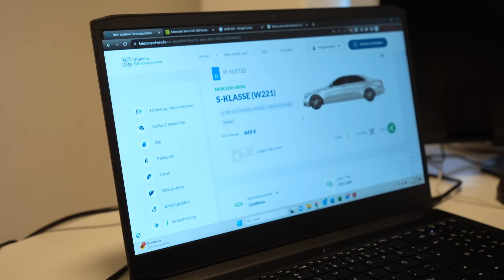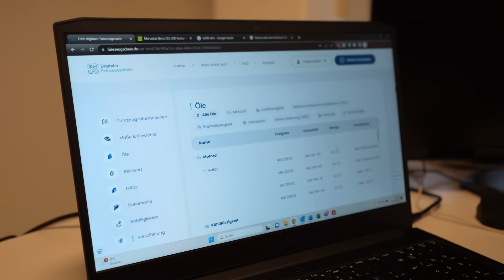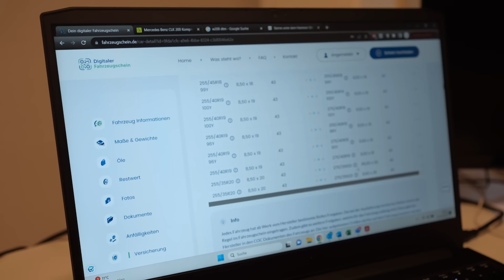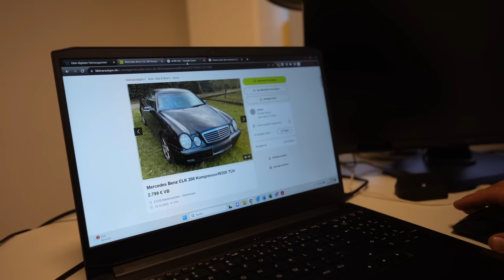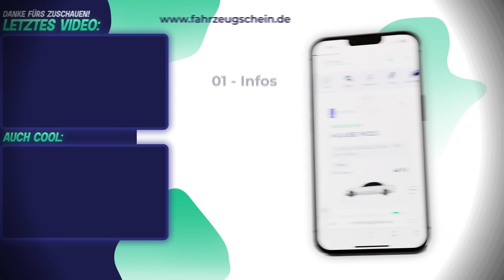JUGENDTRÄUME | TAUSCHRAUSCH Golf tauschen oder bauen wir ein Breitbau? Ihr könnt entscheiden!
# BESUCHT UNS
› Carl-Zeiss-Straße 1
› 24568 Kaltenkirchen
› Bei Fragen, ruft gerne durch! 📱🔥 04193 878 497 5 🔥